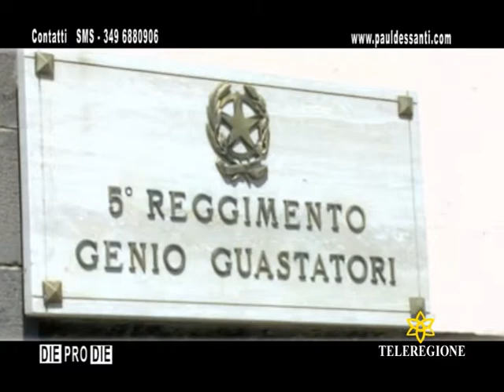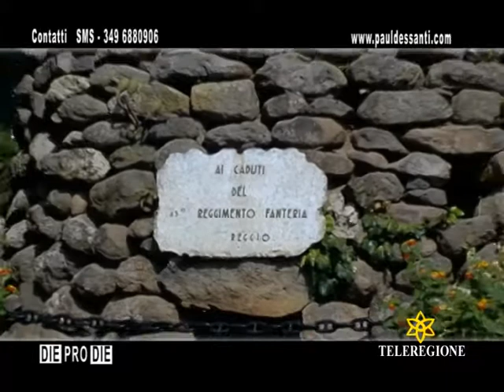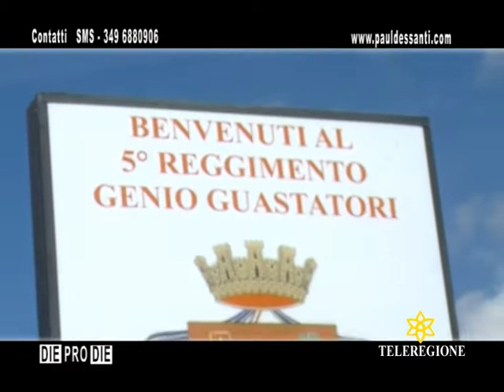BRIGATA SASSARI - MACOMER CAMBIO COMANDO